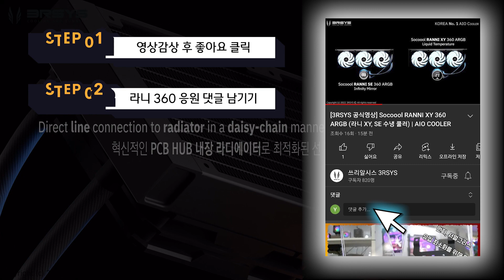3RSYS Socoool RANNI XY 360 ARGB 공식영상 좋아요 및 응원 댓글 이벤트 (22.11.23.~11.30.)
쓰리알시스 유튜브 공식채널에  socoool RANNI XY 360 ARGB 공식 영상을 보시고,  좋아요 및 응원 댓글을 달아주신 뒤 인증하시면 쿨러를 드립니다.

(앞으로도 쭉 좋은 이벤트와 제품 영상이 업로드 될 예정이니 구독도 부탁드려요~!!)

■ 이벤트 기간 : 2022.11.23.(수) ~ 11.30.(수)
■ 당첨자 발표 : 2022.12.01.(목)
■ 당첨자 인원 : 총 4명 랜덤 추첨
■ 이벤트 경품
  - 1명 : 수냉 쿨러 | RANNI XY 360 블랙
  - 1명 : 수냉 쿨러 | RANNI XY 360 화이트
  - 1명 : 수냉 쿨러 | RANNI SE 360 블랙
  - 1명 : 수냉 쿨러 | RANNI SE 360 화이트

■ 참여 방법
  STEP 1. 3RSYS [쓰리알시스 공식영상] 라니 XY 360 ARGB 영상을 본다.
  STEP 2. 아래 영상 게시물에 응원 댓글을 남긴다.
  STEP 3. 인증 첨부와 참여자 정보 기입
                - 인증 샷 첨부
                  (인증 샷은 댓글 또는 좋아요 둘 중 하나만 해주셔도 응모가 가능합니다.)
                - 참여자 정보 입력 (성함, 연락처, 주소)
■ 유의 사항
※ 당첨자는 기한 내 참여자 중 랜덤 추첨을 통해 선정합니다.
※ 당첨자는 작성해주신 연락처로 문자가 발송될 예정입니다.
※ 이벤트 내에 중복 응모 시 당첨이 취소 될 수 있습니다.
※ 당첨된 제품은 변경 불가합니다.

음악 정보 : 공유마당 BLACK BOX - Johnna Funky